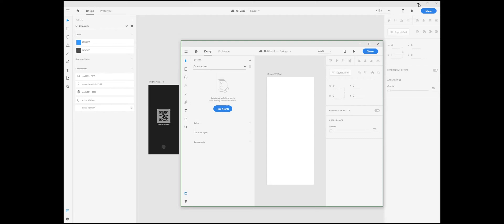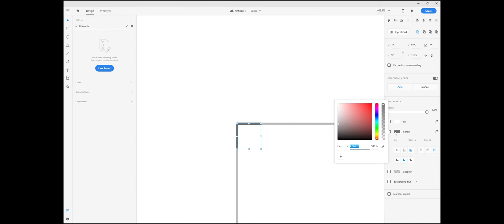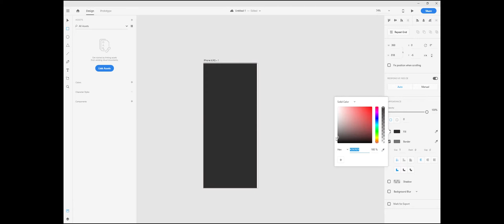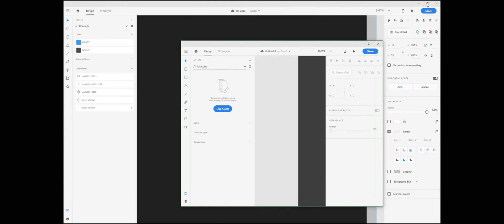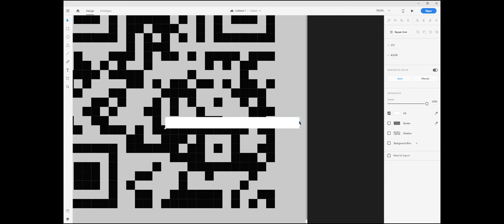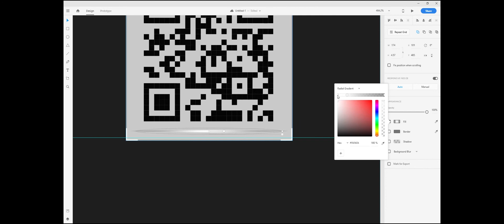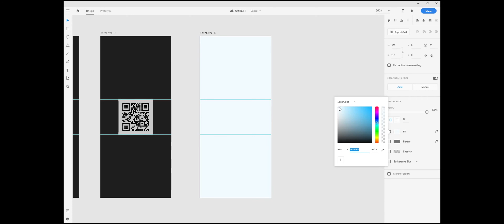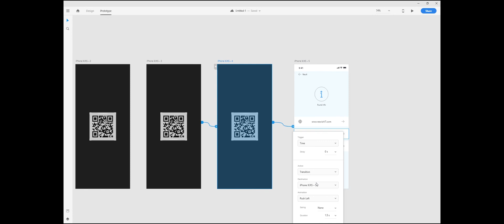QR Code Auto Animate Adobe XD | এডোবি এক্সডি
QR Code Auto Animate with Adobe XD

In this video I'll show how to qr code auto animation using adobe xd. Anybody can learn easily from this basic adobe xd animation tricks. I'll be happy with your Feedback. Stay With newish_it 🥰🥰🥰

এডোবি এক্সডিতে অটো এনিমেটের সাহায্যে QR কোড তৈরি করা

Adobe InDesign Bangla Tutorial 2020
adobe indesign for beginners bangla tutorial
basic class bangla adobe Indesign
bangla adobe indesign
bangla graphic tutorial
indesign master page
indesign in bangladesh
graphic design course bangla
indesign for beginners bangla
freelancing bangla tutorial
bangla tutorial
graphic design
bangla tutorial course
newishit
অ্যাডোব ইনডিজাইন
ইনডিজাইন বাংলা টিউটরিয়াল
বাংলা টিউটরিয়াল কোর্স
গ্রাফিক ডিজাইন
বাংলা গ্রাফিক ডিজাইন কোর্স
নিউইশআইটি
নিউইশ আইটি